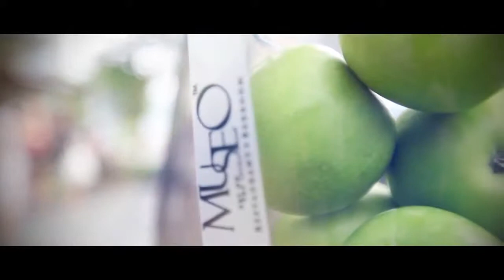Museo Restaurant & Bar Room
Arteastiq’s signature concept of combining the tea lounge cum social painting studio is given a brand new packaging in MUSEO at Sentosa Quayside. Together with the painting studio, MUSEO will be celebrating the spirit of art and creativity with its dining-in-a-cup concept, as well as its range of more than 30 specialty cocktails.Situated in the heart of Sentosa Cove, MUSEO offers its clients with fun-filled team bonding activities and a luxurious dining experience overlooking the marina.

Choose from an array of unique food items each thoughtfully crafted by their culinary team, headed by their executive chef. Museo strives to indulge your senses in its unique style of fusion cuisine, which has been curated to address modern fine dining with a tantalizing new perspective.